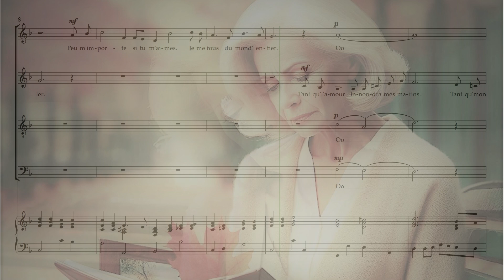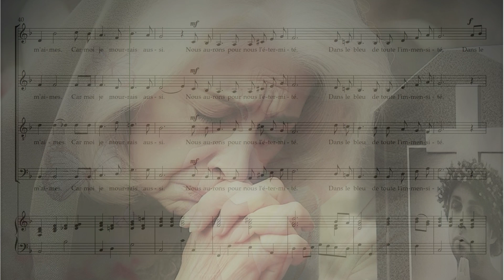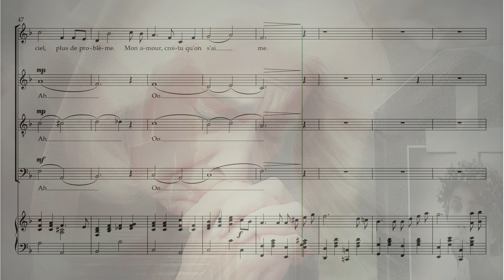Hymne a l'amour for mixed voices SATB+piano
Hymne a l'amour is about Edith Piaf's grief after the death of her lover. Music for the text was written by Marguerite Monnot.
Celine Dion's performance during the opening of the 2024 Olympic Games in Paris is well known.
Pieter Bongaarts arranged the chanson for mixed choir SATB with piano.

Practice links per singing part are also available.